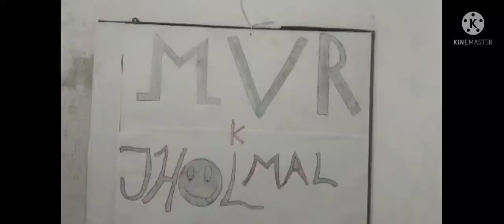ढोंगी पण्डित का पंचनामा